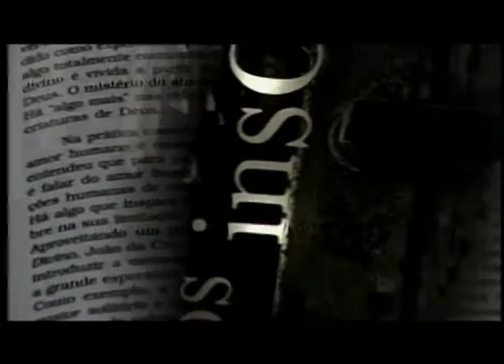Apresentação SEMPRE UM PAPO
Neste vídeo institucional, você conhece um pouco do Sempre Um Papo, há 30 anos divulgando autores e livros.